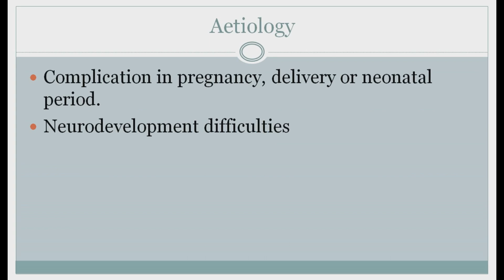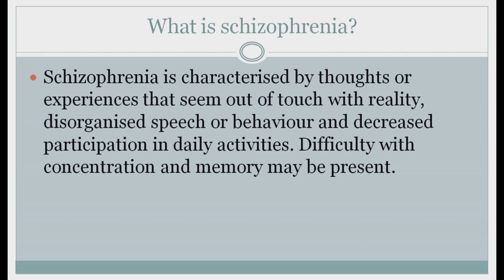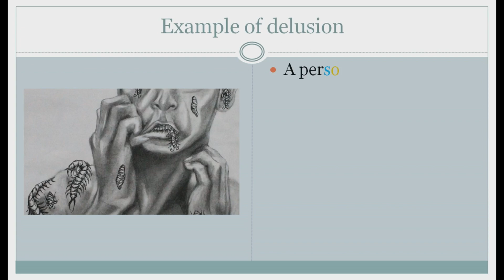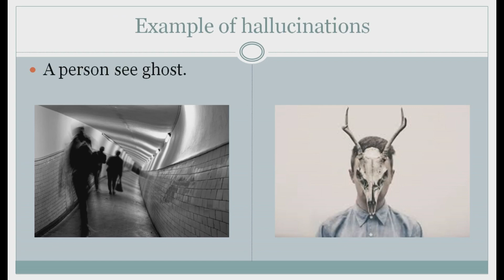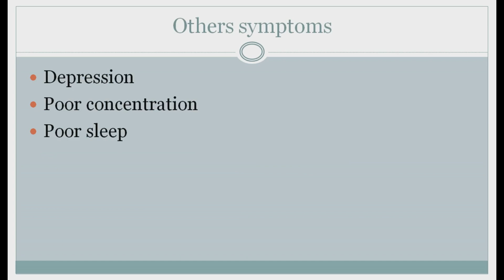Schizophrenia - causes, symptoms, diagnosis, treatment & pathology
Schizophrenia is a mental disorder characterized by abnormal social behavior and failure to understand reality. Common symptoms include false beliefs, confused thinking, hearing voices that others do not hear, reduced social engagement and emotional expression, and lack of motivation.